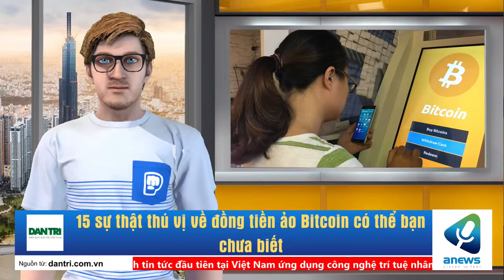15 sự thật thú vị về đồng tiền ảo Bitcoin có thể bạn chưa biết